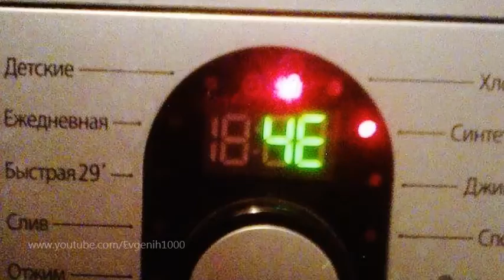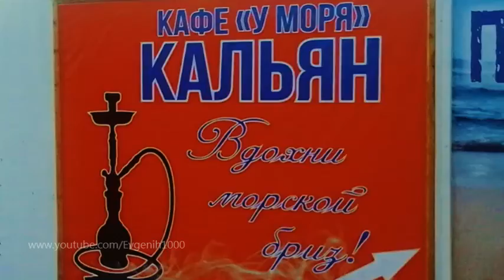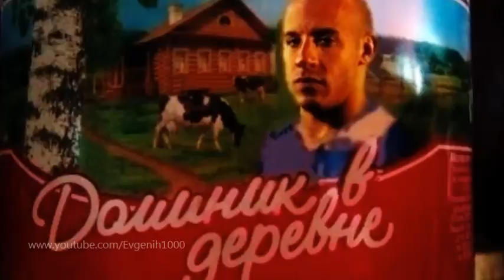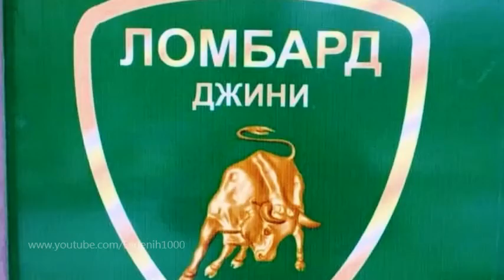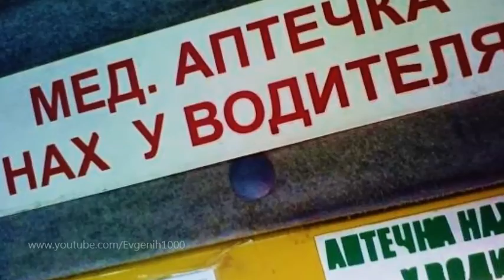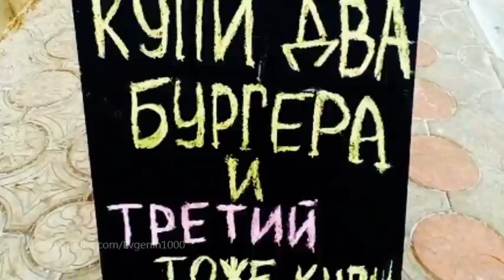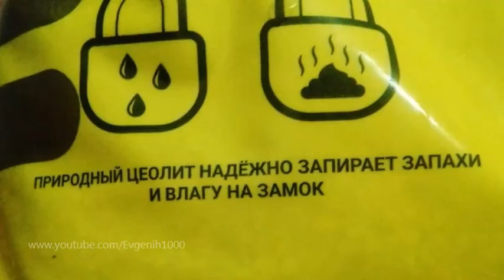Русские приколы. Надписи | Russian jokes. Inscription. Part 22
От Mr Иксовича.

Yandex-Кошелек:
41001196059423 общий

Автор видео: ИксовичChanell
Авторы фото сегмента: Неизвестен
Кадрирование: MrIksovich
Цветообработка: MrIksovich